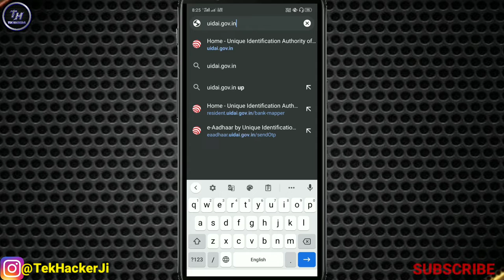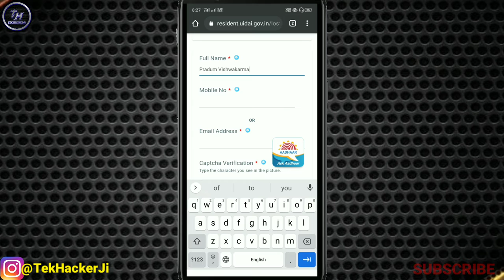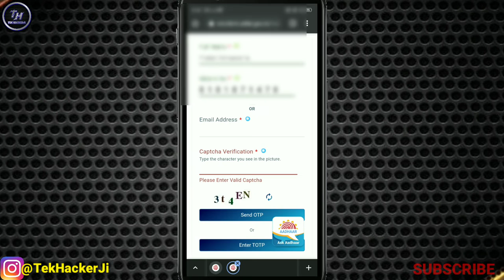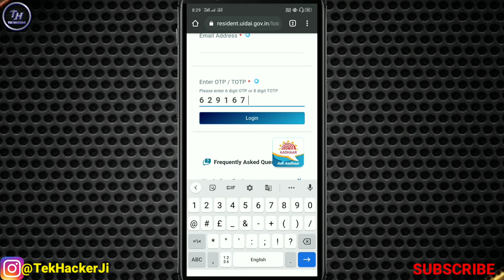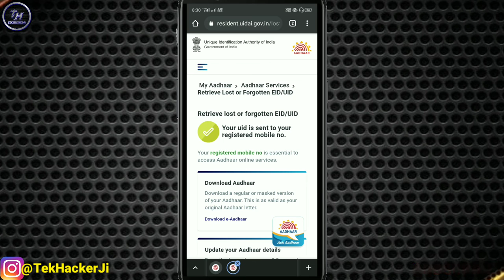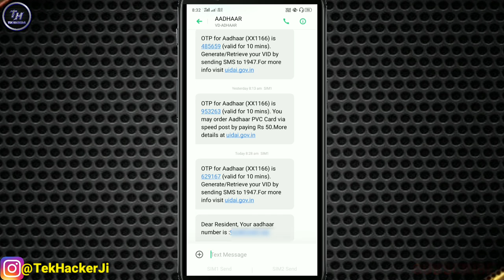How to find lost aadhaar number by name online | naam se aadhaar number kaise pta kare online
how to find lost aadhaar number by name online
naam se aadhaar number kaise pta kare online
aadhar card kho gaya aadhar number kaise pata kare online
how to get lost aadhaar number by name
how to find lost aadhaar number without any details
lost aadhar card number kaise pata karen
how to find new aadhar number by name
name se aadhaar number kaise nikale
how to check aadhaar number by name
lost aadhaar number online kaise pta kare